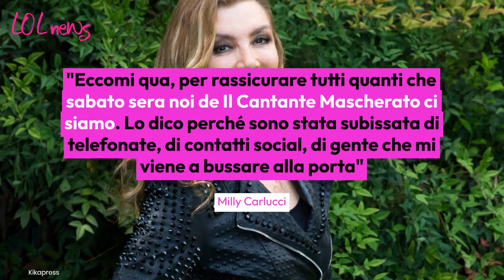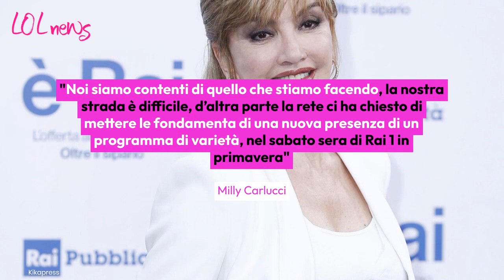Il cantante mascherato, Milly Carlucci smentisce le voci di chiusura del programma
Si parla da qualche giorno della chiusura de Il Cantante Mascherato. Milly Carlucci è intervenuta sui social per smentire.

LEGGI ANCHE: -- Ballando con le stelle, Milly Carlucci rivoluziona il cast fisso. Chi non ci sarà